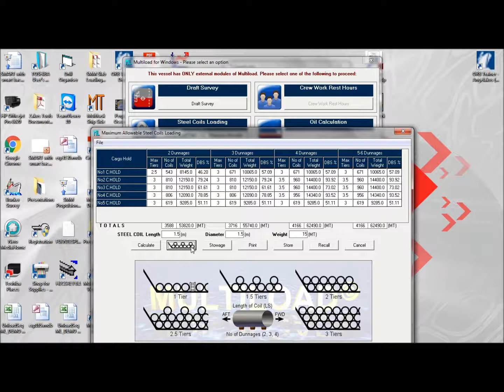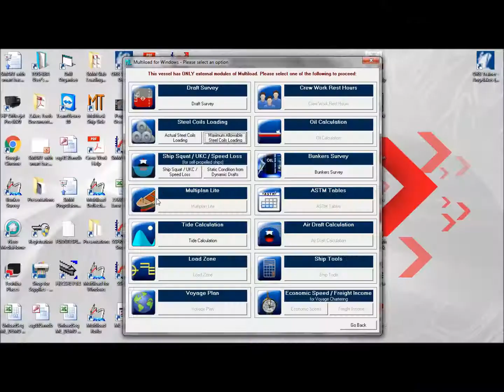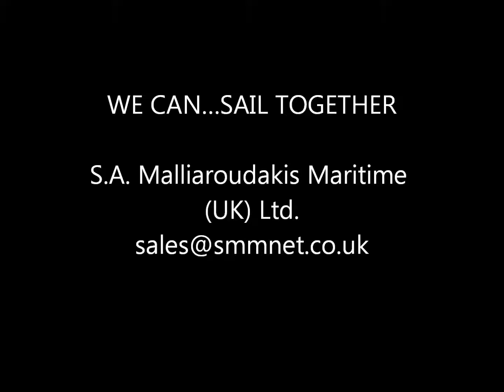Actual and Maximum Allowable Steel Coils Loading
BRIEF DESCRIPTION

Bulk Carriers able to load steel coils and built as per Common Structural Rules (CSR) from 2006 onwards, can benefit as follows:

The new CSR version of steel coils loading software applicable to all bulk carriers with date of built 2006 is accepted by ALL IACS MEMBERS. This fact greatly streamlines the usual disputes raised between charterers / owners.

2. The new version allows higher steel coil loading on tank top. Especially for coils heavier than 20MT.

3. Similar to our previous steel coils version, apart from the Maximum Allowable Steel Coils Loading, we also provide the Actual Steel Coils Loading option.

4. For STOWAGE PLAN purposes the new version print outs, include tables showing for each Cargo Hold weight, number of coils per row/tier and corresponding centers of gravity.

The software is provided for both onboard and office use and can be installed easily on every operational PC that meets the mentioned system requirements (please refer to the last section) and it is accompanied by analytical guide for installation, training, guidance, as well as prompt support from SMM (UK) Ltd..

Looking at Ship’s Loading Manual we get limited information… either:

• The Max. Tank Top Strength (MT/m2) for uniform loading which however is not adequate criterion for Steel Coils Loading.
• Or in the cases where there is some information from the Builders in the Loading Manual, this is usually the bare minimum, e.g. Covers only the case of 2 Tiers of 15t coils, supported by 3 rows of dunnages.

FEATURES OF STEEL COILS LOADING MODULE FOR VESSEL AND OFFICE APPLICATION

• Steel Coils Loading - Multiload Option, covering any length and any size of coil and providing for each Cargo Hold: The max. number of tiers for 2, 3 and 4 dunnagesThe total number of coils, e.g. 1235 The total weight of coils, e.g. 8027.5 MT
• Can be used for:
o Complete vessel description for Chartering Purposes.
o In case of Time Charterers’ demands for the Carriage of More and Heavier Coils this Manual can be your negotiating tool for preventing Tank Top Overloading.
• Print-outs include tables showing for each Cargo Hold weight, number of coils per row/tier and corresponding centers of gravity, so as to be provided/transmitted accordingly.
• The software has been developed in-house and can be customized subject to Company’s Policy and to different system requirements.
• As an independent organization we serve exclusively owner’s interest and we guarantee, as third party the correctness of the results as per shipyard’s documentation

WE CAN SAIL TOGETHER…..
S.A.Malliaroudakis Maritime (UK) Ltd.
1, Portulacea Gardens · 15 High Snoad Wood, Challock · Ashford, Kent · TN25 4DS · U.K.